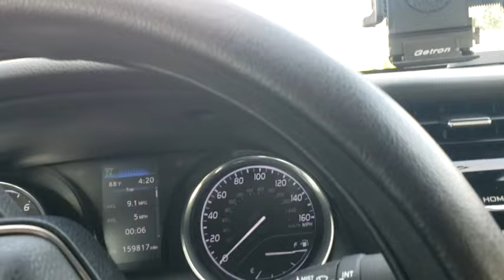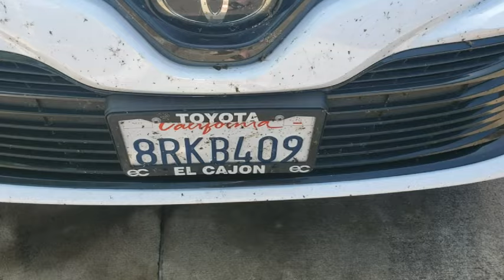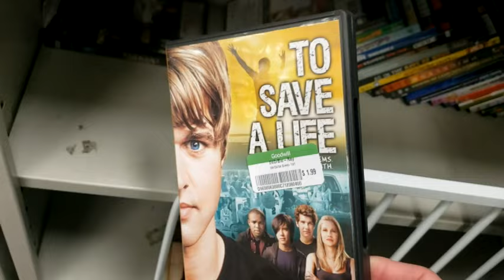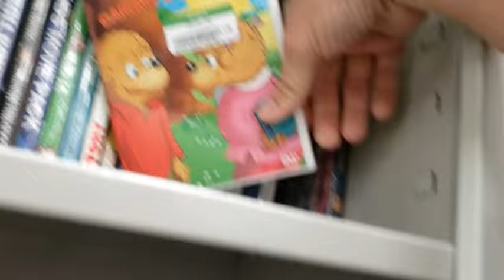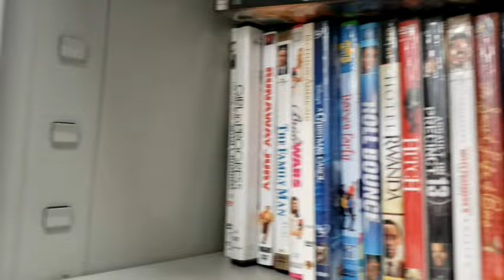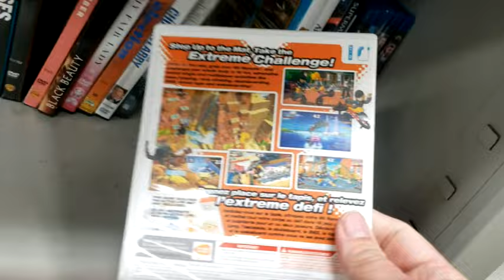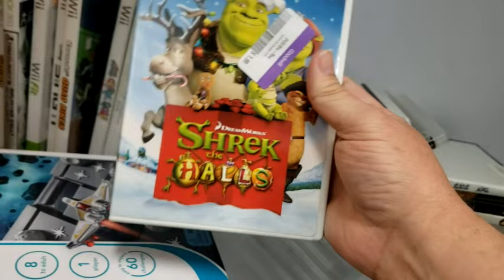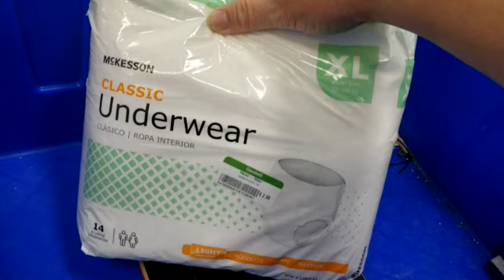Hunting MoviesTexas Style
I'm back. Time to start new adventures in Texas.